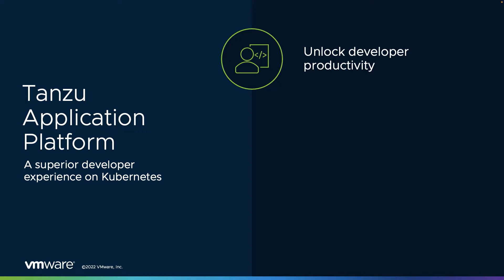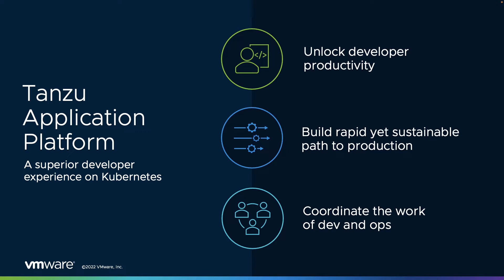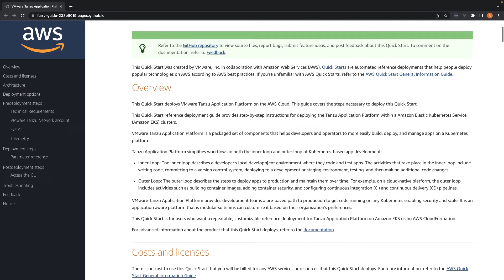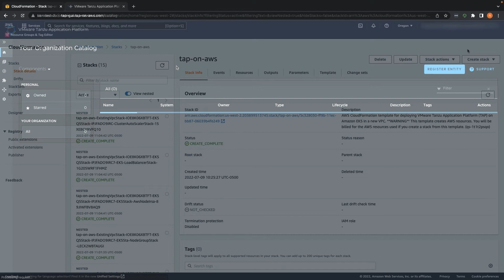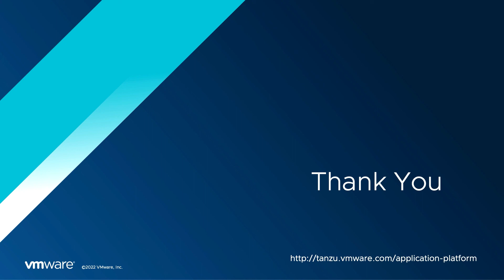Introducing the VMware Tanzu Application Platform on AWS Quick Start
In a collaborative effort between VMware and Amazon, we are happy to introduce the VMware Tanzu Application Platform on AWS Quick Start.  This quick start will provide users with the fastest way to get up and running with the Tanzu Application Platform, allowing developers and operators to focus on delivering value with applications, instead of toiling on the complexity of Kubernetes.

00:10 Introduction
00:26 Review the Tanzu Application Platform
01:39 Introducing the AWS Quick Start for the Tanzu Application Platform
02:30 What the AWS Quick Start Creates For You
03:18 Demo: Using the AWS Quick Start To Deploy Tanzu Application Platform
04:48 Examine the Deployed Tanzu Application Platform
05:33 Summary, Links & More Info